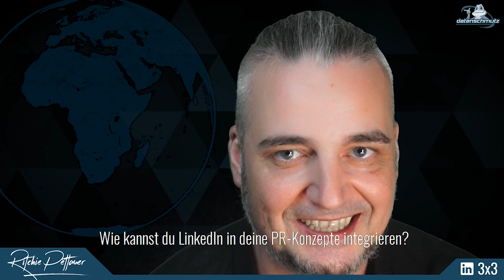LinkedIn für PR-Profis (Webinar am 17.6.2020)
Wie agieren nach der Krise? Im Webinar erfährst, wie du LinkedIn für deine eigene Positionierung und für Kundenprojekte einsetzen kannst.